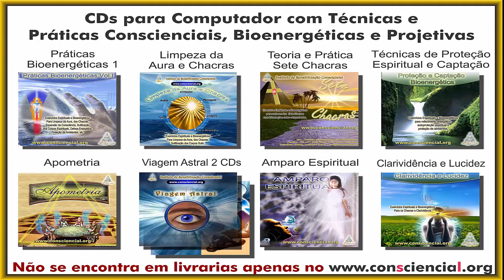Dicas práticas espiritualistas para sua Missão de Vida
Dicas simples para sua Missão de Vida, sua Missão da Alma, coisas que te mantém o coração leve, livre, solto e com a mente produtiva.

Não se estresse com webmarketing, com pageviews no Google, no Youtube, com seguidores. Faça seu trabalho, foque na qualidade e profundidade, que quitação cármica, créditos de dharma não aparecem na web e nem fazem sucesso, mas contam na alma.

Nunca tenha medo de ter parceiros, de ter o links de bons colegas em seu site, sem medo de concorrência.

VERSÃO E-BOOK:

E-book O Karma e suas Leis (2004):